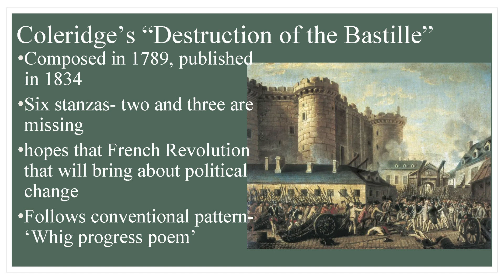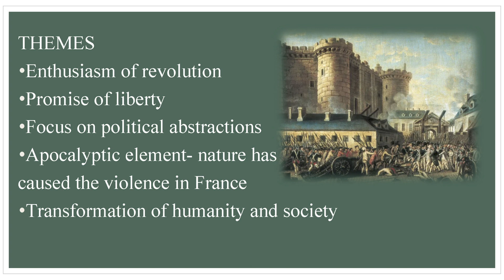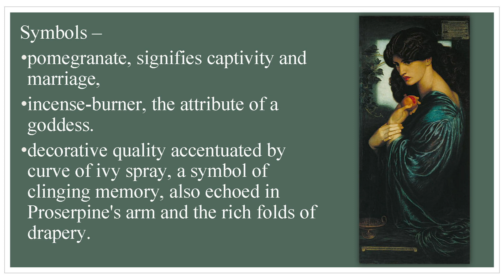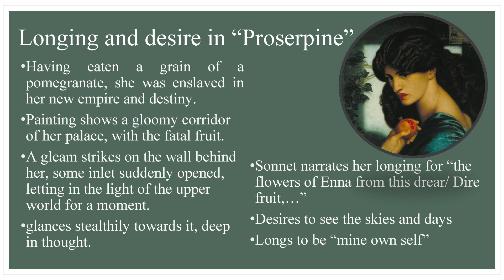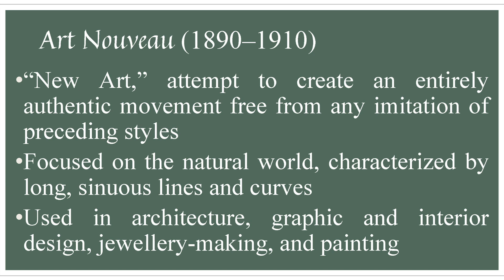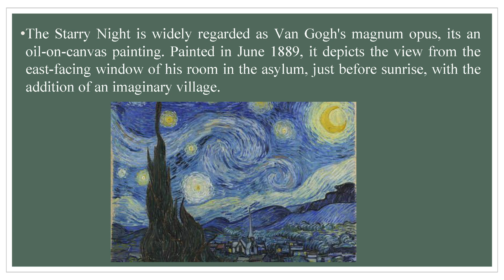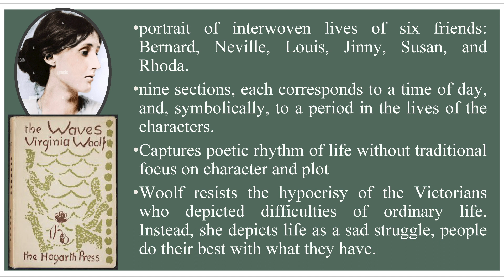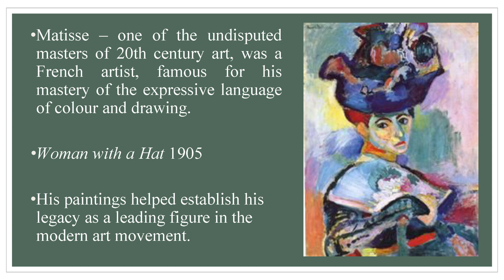Art & Literary Aesthetics Part 2/3 | Dr. Sanchita J | KU Padasala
Dr Sanchita J
Associate Professor of English
Government College for Women
Thiruvananthapuram.